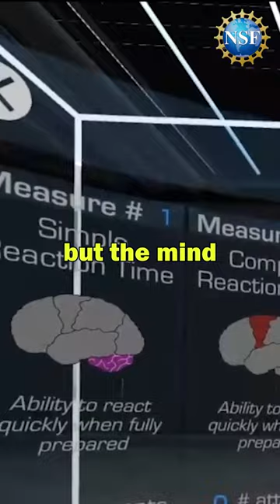VR Can Make YOU a Better Athlete?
In elite athletics, competitive advantages can come from the smallest of differences. Track, cycling, baseball, basketball, soccer, football have all been fundamentally impacted by technological developments. Supported in part by NSF, NeuroTrainer has developed a virtual reality program that can impact performance by training the mind. We are joined by founder Jeff Nyquist and CEO Noah Rolland. We further explore scientific technology's revolutionary impact on sport with Rayvon Fouché.”